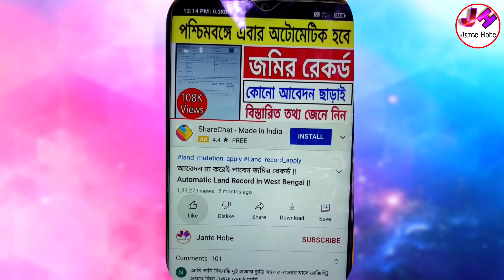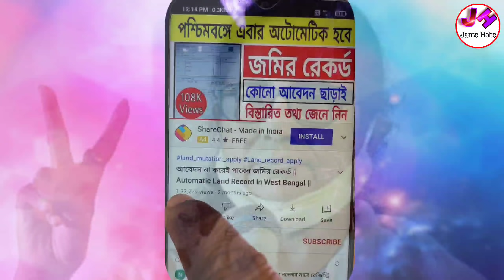ছেলেরা মাসে ৫০০০ টাকা এবং মেয়েরা ৫০০০ টাকা করে পাবে মমতার নতুন প্রকল্পে | মমতার বড়ো ধামাকা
স্টুডেন্ট ইন্টার্নশিপ পোগ্রাম স্টুডেন্ট ইন্টার্নশিপ স্টুডেন্ট ইন্টার্নশিপ প্রকল্প স্টুডেন্ট ইন্টার্নশিপ আবেদন স্টুডেন্ট ইন্টার্নশিপ পোগ্রাম আবেদন স্টুডেন্ট ইন্টার্নশিপ পোগ্রাম 2022 student internship program student internship program west bengal government student internship program wb student internship program online apply internships for college students with certificates internships for college students internship online with certificate wb scheme